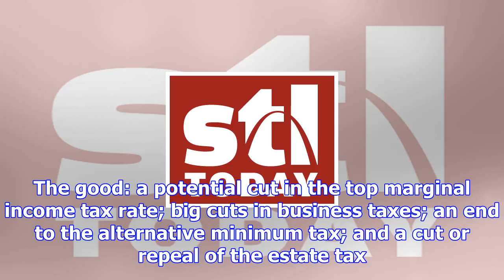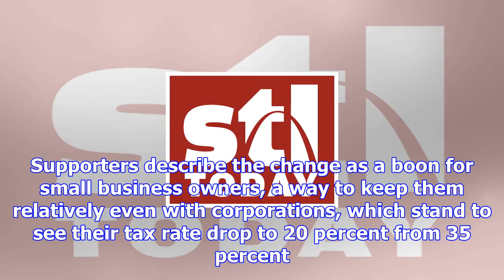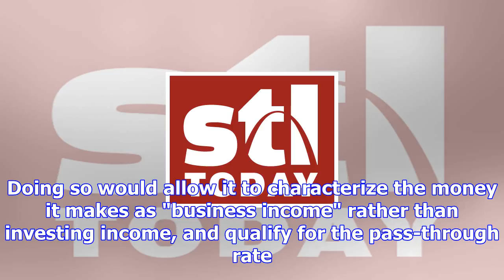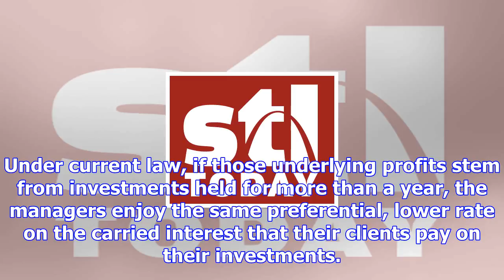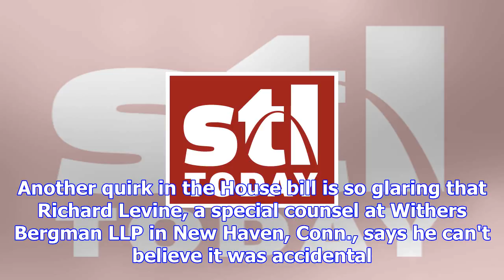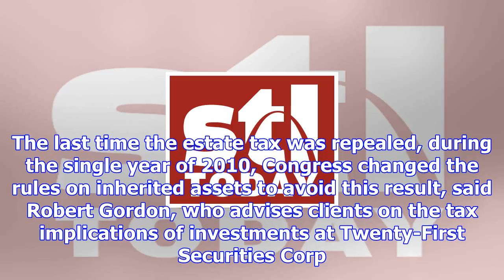Tax loopholes for wall street's wealthiest loom in house bill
Lawmakers who sped a bill through the U.S. House last week may have handed a few more goodies to Wal...